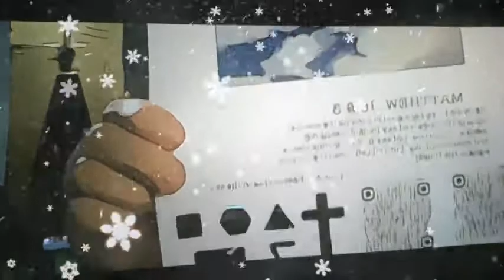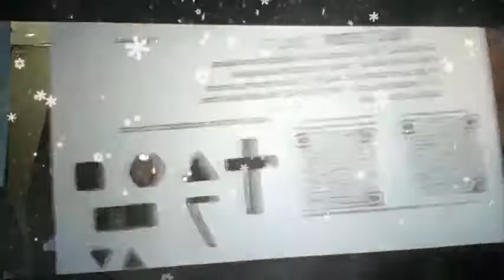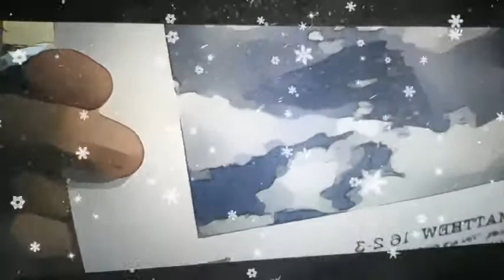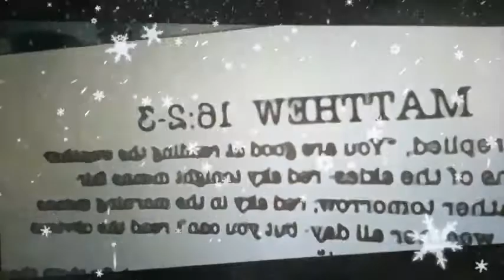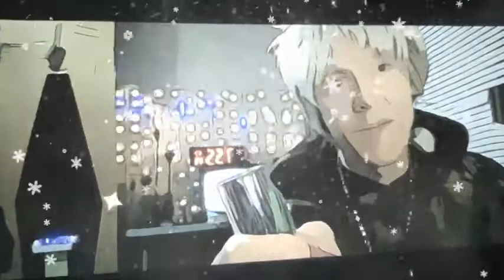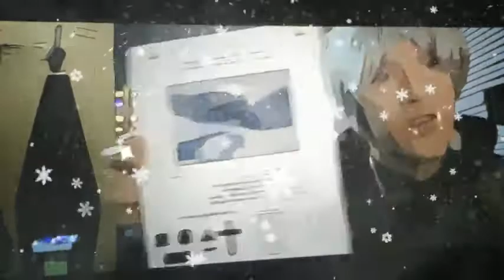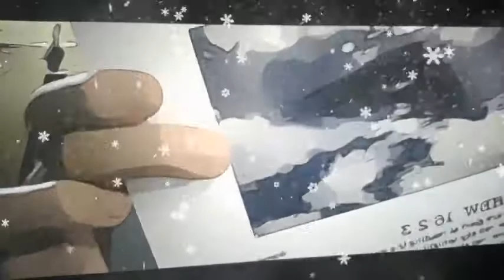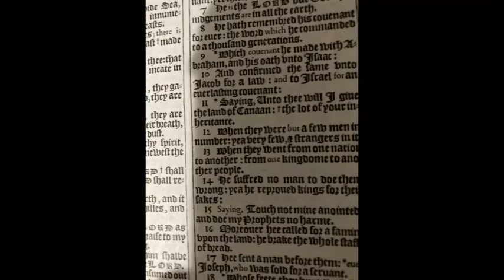What is coming the signs(Jack Frost)